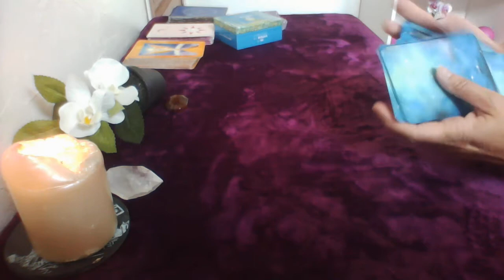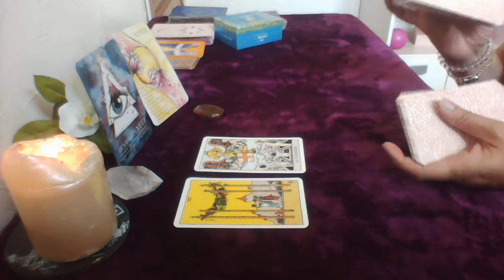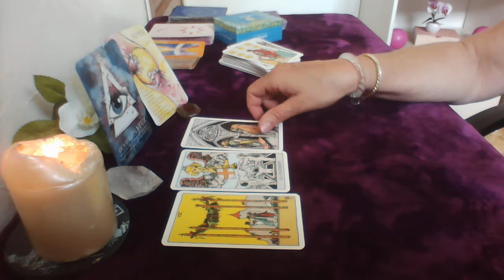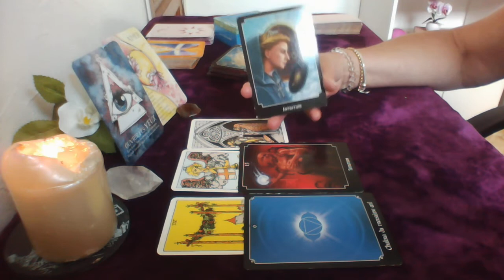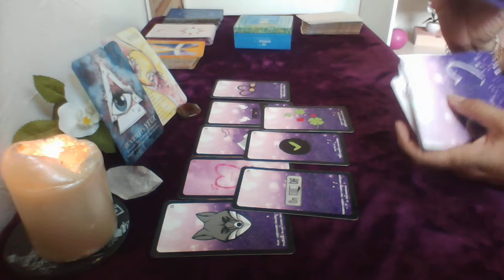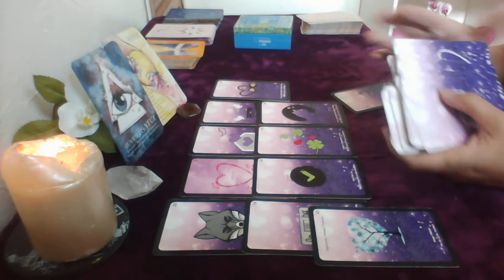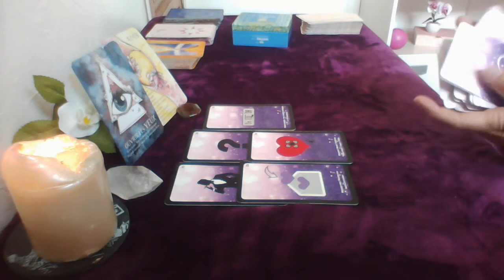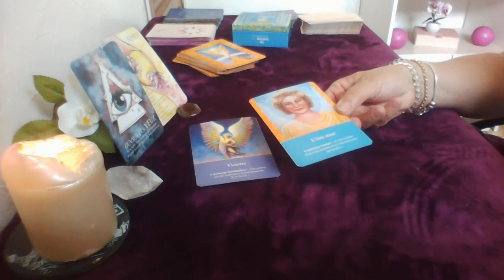la guidance de Françoise, tirage du lundi 14 juin.